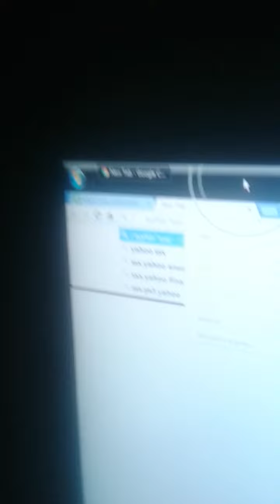My baby sister typing on the keyboard😂😂💻💻😂😂